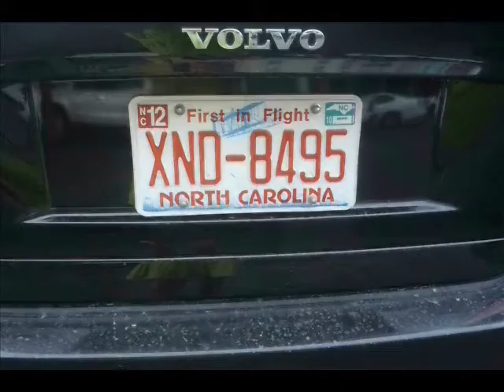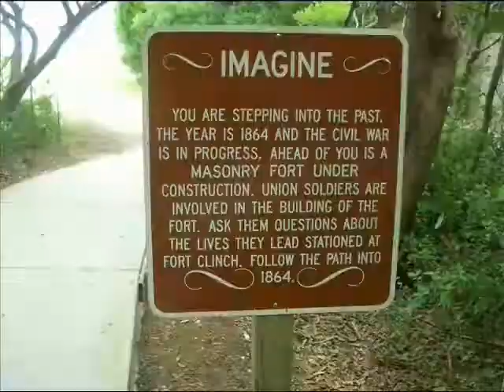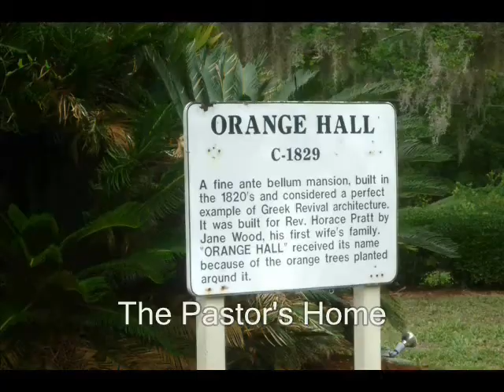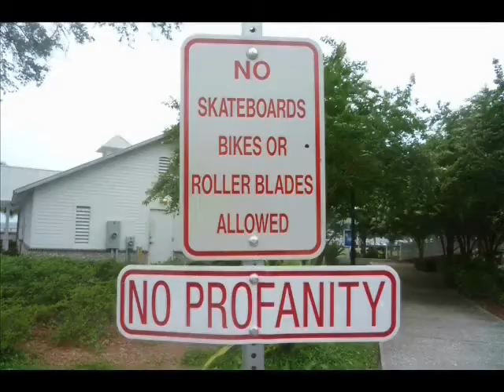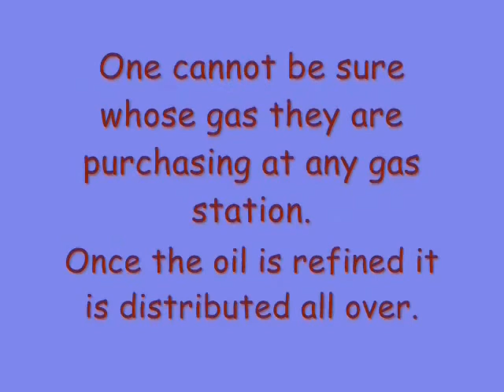Part 4 - BP & M - Exploring the South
Category: